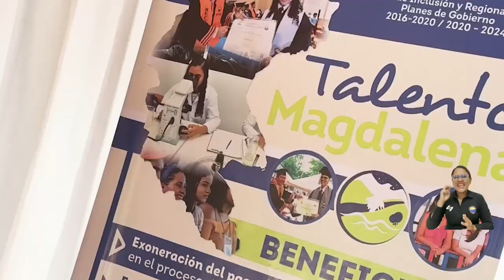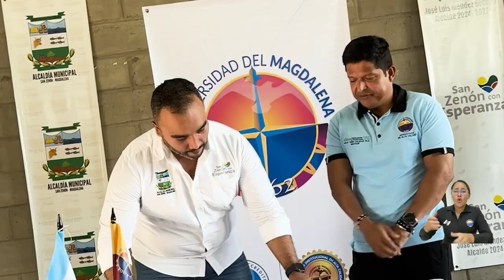2377 beneficiarios y 60 nuevos cupos: la siembra del Rector Pablo Vera con Talento Magdalena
Con la satisfacción del deber cumplido generando nuevas oportunidades para los jóvenes del Magdalena, terminó el Rector Pablo Vera Salazar y su equipo de trabajo la ruta por 11 municipios del Departamento, donde fueron firmados los convenios de cooperación con las Alcaldías para garantizar la continuidad de Talento Magdalena, la estrategia de inclusión que desde hace siete años ha impactado la vida de los jóvenes, sus familias y territorios.